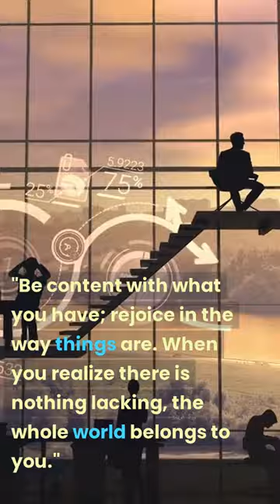Top 5 Tao Te Ching Quotes for Daily Life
Discover the power of Taoist philosophy with our latest YouTube Short. Explore the most impactful quotes from the Tao Te Ching and learn how they can be applied to your everyday life.

In this short video, we'll delve into the timeless wisdom of Lao Tzu and examine his teachings on living in harmony with the world around us. You'll gain a deeper understanding of the nature of reality and how to cultivate a more fulfilling life.

Whether you're new to Taoism or a seasoned practitioner, this video is sure to offer valuable insights and inspire you to explore the wisdom of the Tao. Don't miss out on this opportunity to deepen your understanding and transform your life.